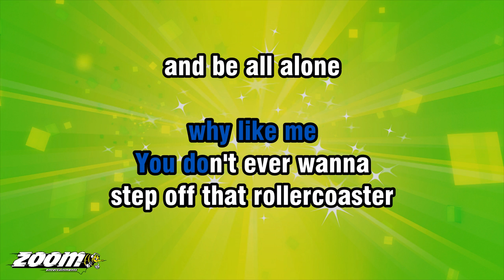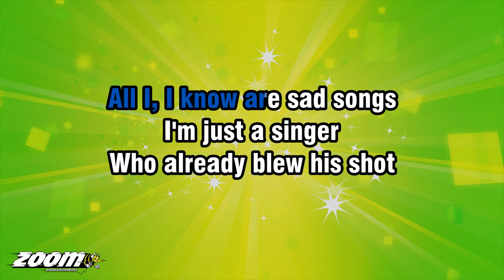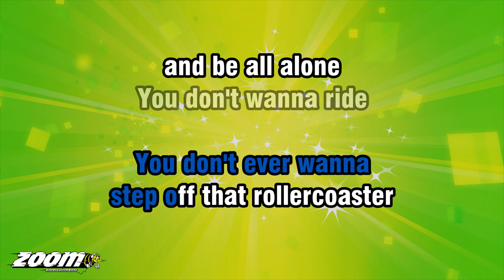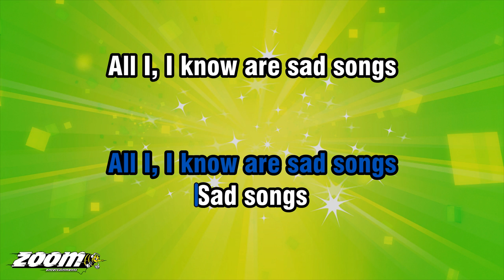Mike Posner - I Took A Pill In Ibiza (SeeB Remix) - Karaoke Version from Zoom Karaoke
Song lyrics:

I TOOK A PILL IN IBIZA
TO SHOW AVICII I WAS COOL

AND WHEN I FINALLY GOT SOBER
FELT TEN YEARS OLDER
BUT F#K IT
IT WAS SOMETHIN' TO DO

I'M LIVIN' OUT IN L.A.
I DRIVE A SPORTS CAR
JUST TO PROVE

I'M A REAL BIG BALLER
'CAUSE I MADE
A MILLION DOLLARS
AND I SPEND IT ON
GIRLS AND SHOES

BUT YOU DON'T WANNA BE
HIGH LIKE ME
NEVER REALLY KNOWIN'
WHY LIKE ME

YOU DON'T EVER WANNA
STEP OFF THAT ROLLERCOASTER
AND BE ALL ALONE

YOU DON'T WANNA RIDE
THE BUS LIKE THIS
NEVER KNOWIN' WHO TO
TRUST LIKE THIS

YOU DON'T WANNA BE
STUCK UP ON THAT STAGE SINGIN'

ARE SAD SONGS, SAD SONGS
DARLIN', ALL I KNOW
HEY!

ALL I, I KNOW ARE SAD SONGS

I'M JUST A SINGER
WHO ALREADY BLEW HIS SHOT
I GET ALONG WITH OLD TIMERS
'CAUSE MY NAME'S A REMINDER
OF A POP SONG PEOPLE FORGOT

AND I CAN'T KEEP A GIRL, NO
'CAUSE AS SOON
AS THE SUN COMES UP

I CUT 'EM ALL LOOSE
AND WORK'S MY EXCUSE
BUT THE TRUTH IS
I CAN'T OPEN UP

NOW YOU DON'T WANNA BE
HIGH LIKE ME
NEVER REALLY KNOWIN'
WHY LIKE ME

TRUST LIKE THIS

HEY!